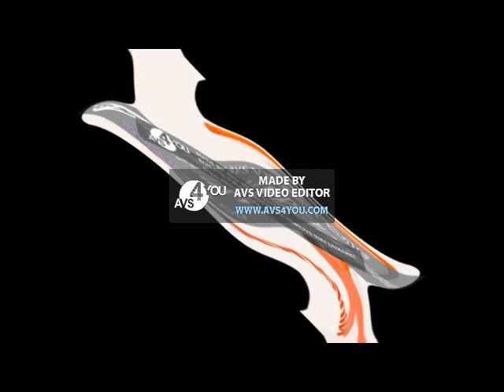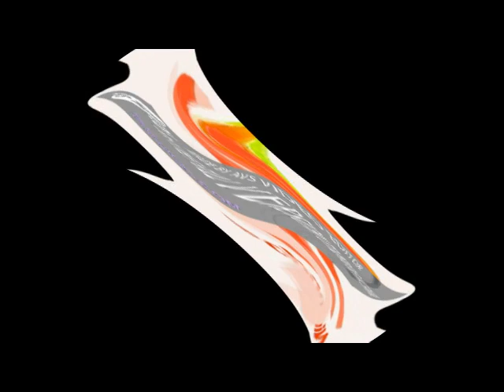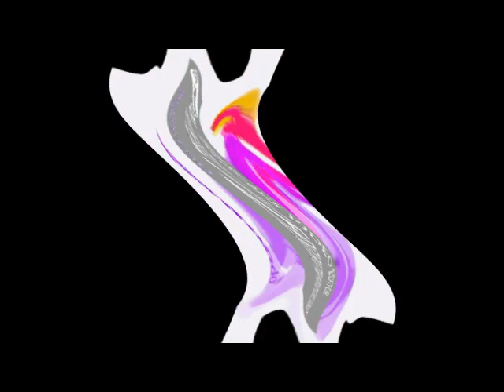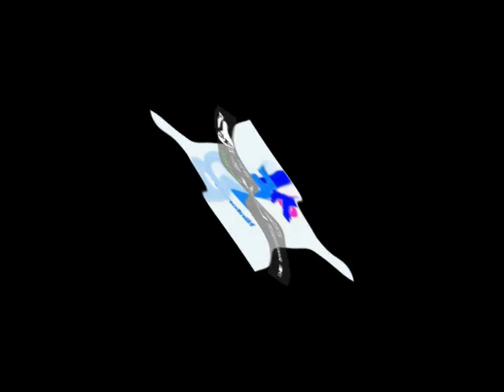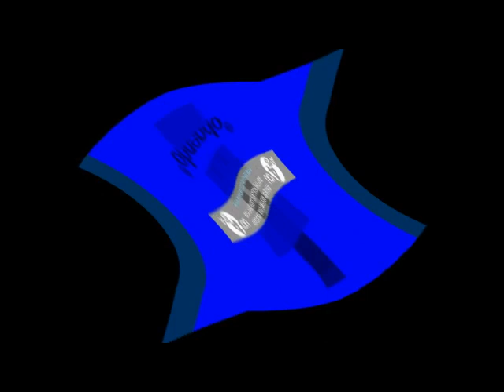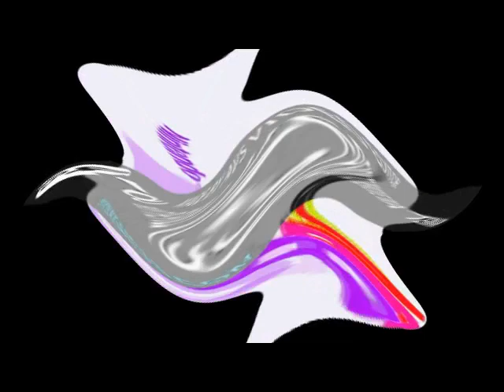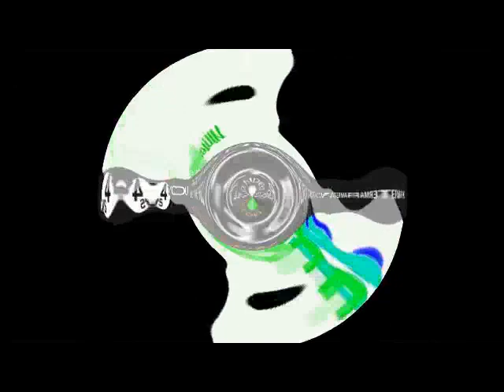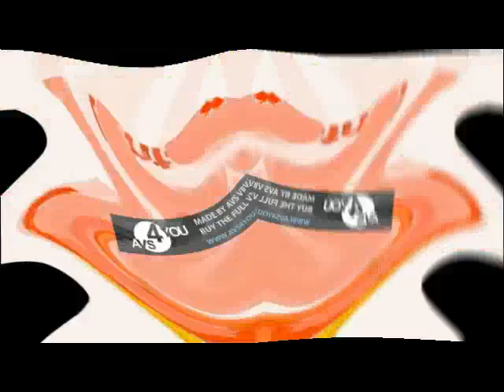Preview 2GBA Center Effects - Cubed (Exoworded)